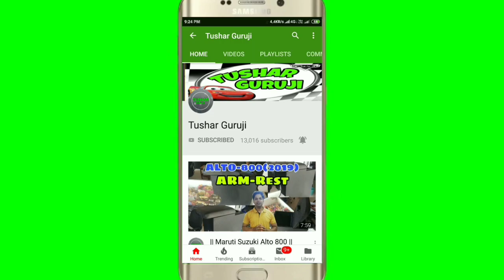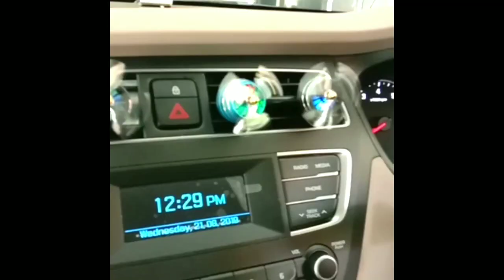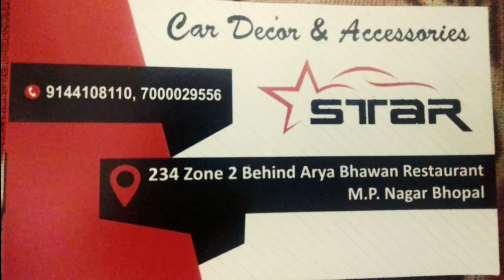Best Car interior gadgets